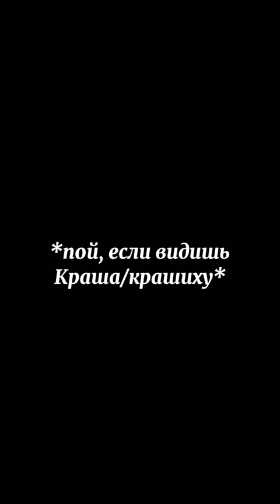на ком сорвали голос??)